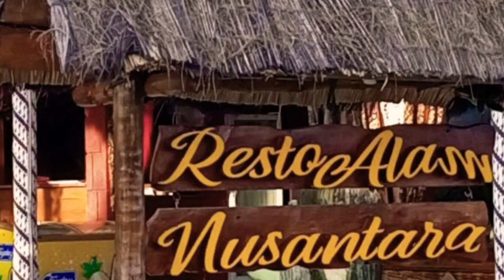keliling pulau Pramuka dlm 10menit ? ada hutannya juga lho..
santai bersepeda menyusuri jalan di pinggir pantai
cukup mengasyikkan ternyata.. walau sebentar :)